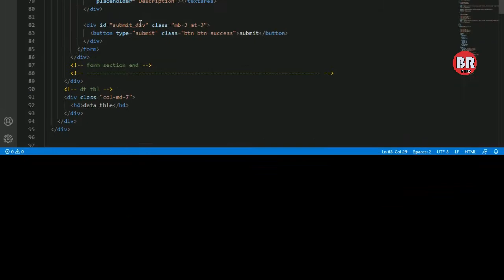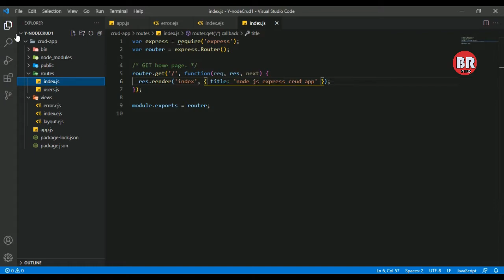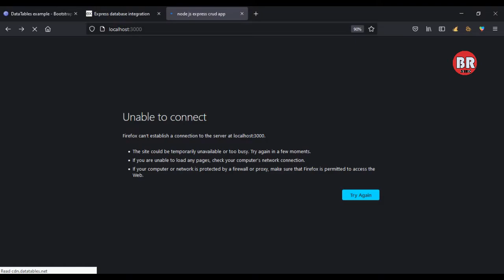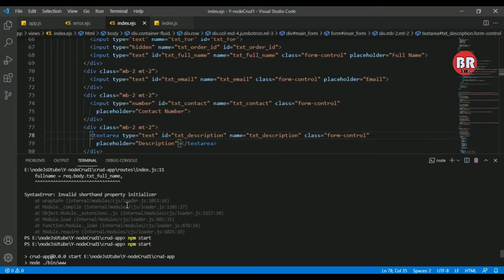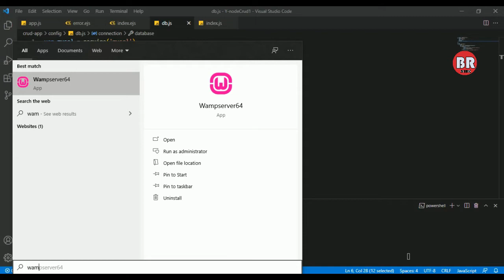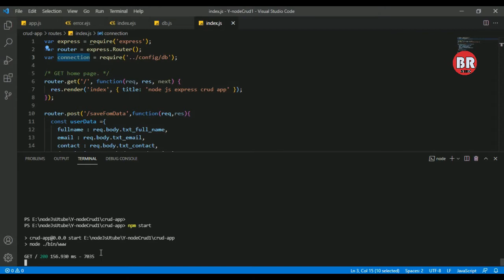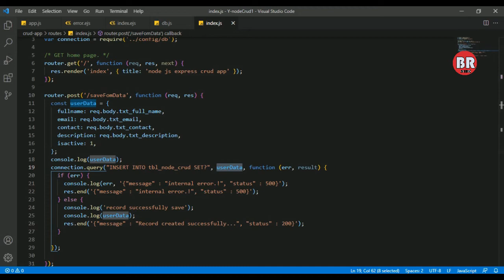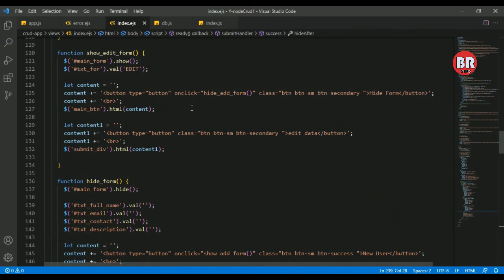Node.js MySQL CRUD Operations: Complete Guide with GET, POST, PUT, and DELETE Methods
Discover the complete guide to performing CRUD (Create, Read, Update, Delete) operations with Node.js and MySQL! In this comprehensive tutorial, we'll delve into establishing a seamless connection between Node.js and MySQL database. Learn how to execute GET, POST, PUT, and DELETE requests to interact with your database effectively. Dive deeper into inserting form data into your MySQL database using Node.js, and explore the power of AJAX for inserting records asynchronously. Whether you're a beginner or seasoned developer, this tutorial provides valuable insights and practical examples to master Node.js CRUD operations with MySQL. Elevate your skills and build powerful applications with Node.js and MySQL today!

🔹 Color Theme Used: One Dark Pro

🎵 Track Info: Adventures by A Himitsu
🎶 Genre and Mood: Dance & Electronic + Happy
🔗 Adventures by A Himitsu: SoundCloud

🚀 What You'll Learn:

    Establishing MySQL database connection with Node.js
    Performing CRUD operations: GET, POST, PUT, DELETE
    Inserting form data into MySQL database with Node.js
    Implementing AJAX for asynchronous data insertion